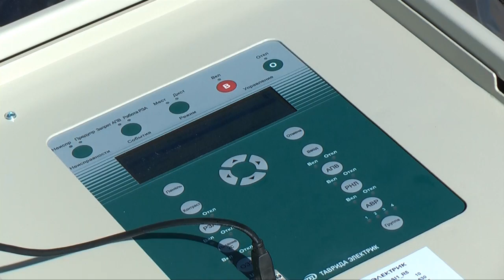Түлкібаста жаңа электр желісі пайдалануға беріледі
Түлкібас ауданында су жаңа электр желілері жуырда пайдалануға берілмек. Келте Машат қосалқы станциясынана шыққан 10 кВ электр жүйелеріне алғаш рет реклоузер автоматты қондырғысы да қоса орнатылып жатыр. Бұндай құрылғы өңірімізде тұңғыш рет қолданысқа енгізілуде. Қолға алынған бұл ауқымды тірлік "Оңтүстік Жарық Транзит" ЖШС-нің жаңғырту бағдарламасының аясында мүмкін болып отыр.